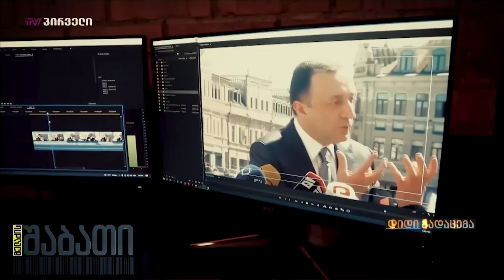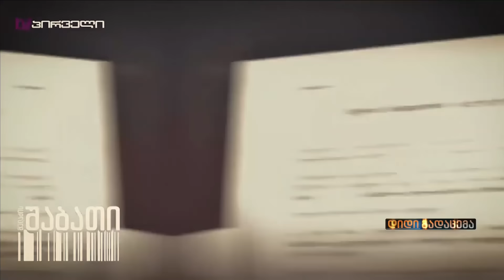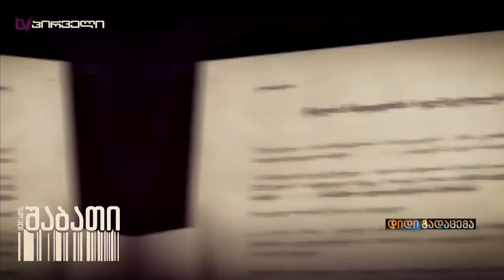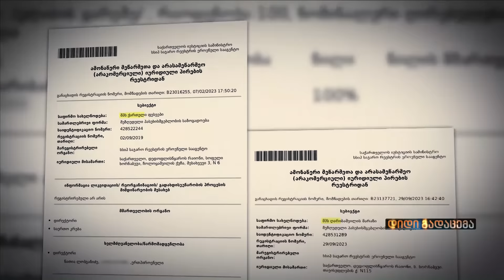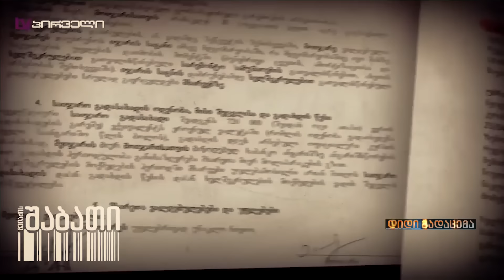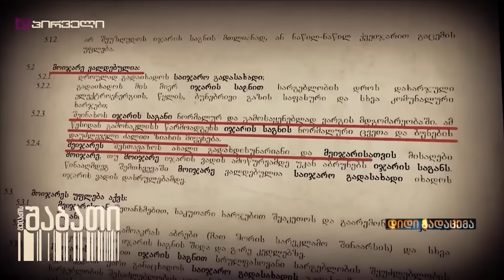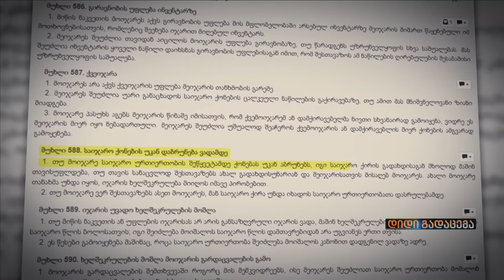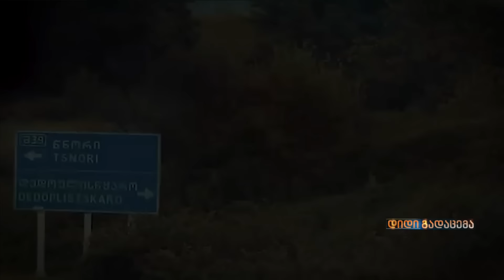დიდი გადაცემა / / 12.04.2024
გადაცემის სტუმრები: 👇
🔸 ნუცა ლომაძე - კონსერვატიული მოძრაობა „საქართველო უპირველეს ყოვლისა“
🔸 ირმა სანაძე - კონსერვატიული მოძრაობა „საქართველო უპირველეს ყოვლისა“
🔸 ნინო ფოჩხუა - ექსპერტი
🔸 დოდო ხურცილავა - ხელოვნებათმცოდნე
🔸 გიორგი სიხარულიძე - რეჟისორი
🔸 გოგა ხაინდრავა - კინორეჟისორი
დიდი გადაცემა | 12 აპრილი, 2024